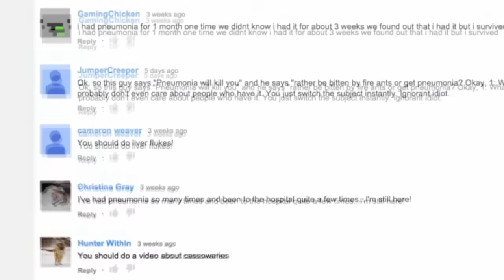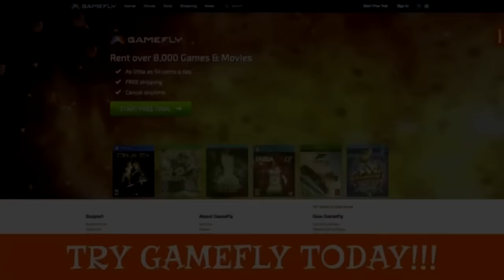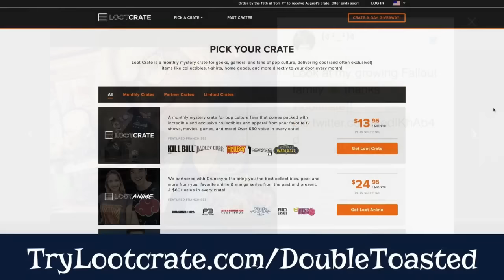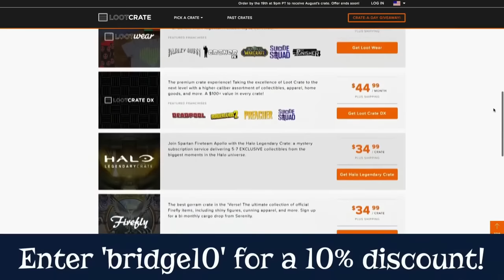SCARIEST VIDEOS ON THE INTERNET - Double Toasted Highlight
SCARIEST VIDEOS ON THE INTERNET - With everyone celebrating this year's Halloween watching horror movies and even the Double Toasted podcast (alongside The Mexcellence) reviewing old horror movies like A Nightmare On Elm Street and the Exorcist, the DT crew got an email asking about the crew's favorite scary videos on the internet. WARNING: They're creepy.

For more reviews of old horror movies, and funny movie reviews each week as well as funny movie trailer reactions (with a trailer reaction every Tuesday on the Roast and Toast!) go to Doubletoasted.com, and don't forget to check out our video game playthroughs live streaming every Saturday night on "The High Score!"